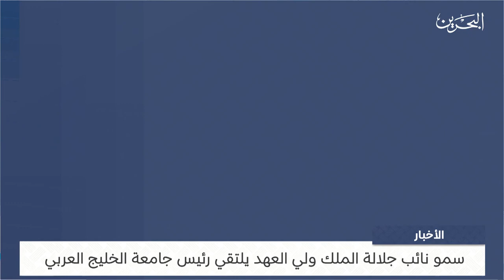نائب جلالة الملك ولي العهد يلتقي معالي الدكتور سعد بن سعود آل فهيد رئيس جامعة الخليج العربي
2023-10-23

صاحب السمو الملكي الأمير سلمان_بن_حمد آل خليفة نائب جلالة الملك ولي العهد يلتقي معالي الدكتور سعد بن سعود آل فهيد رئيس جامعة الخليج العربي